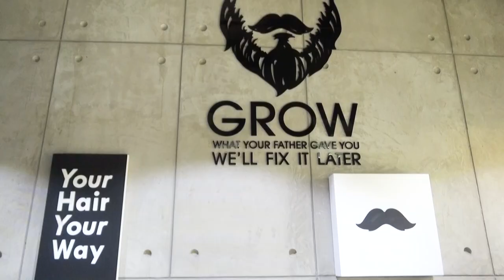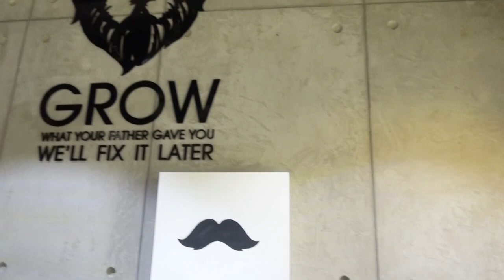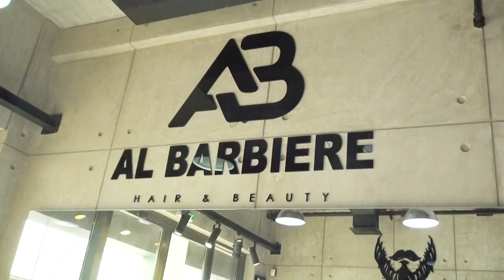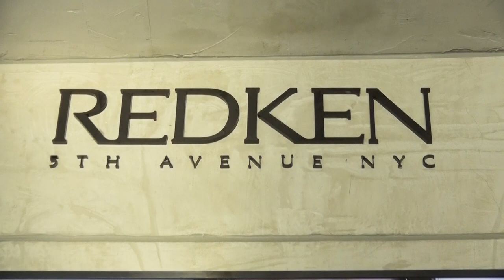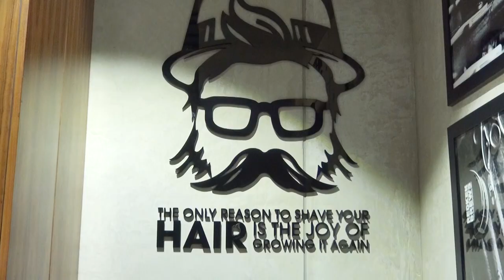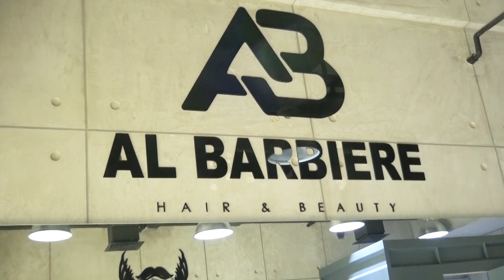Al Barbiere Gents Salon